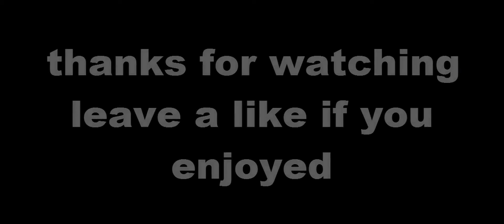🔴GTA online stuntmontage #46